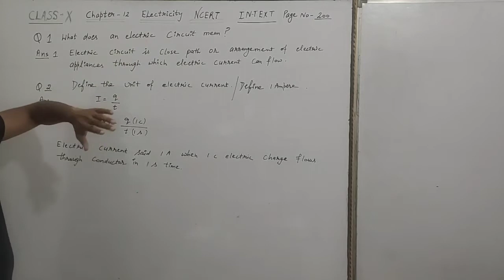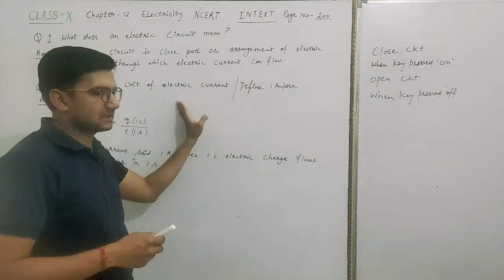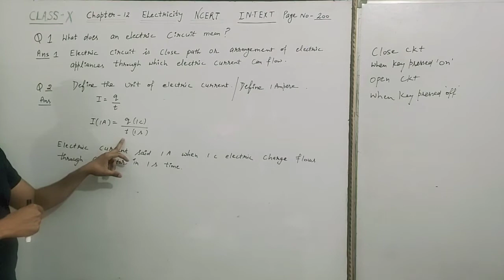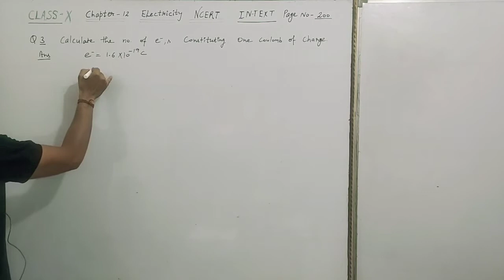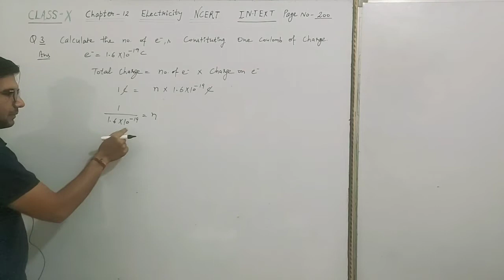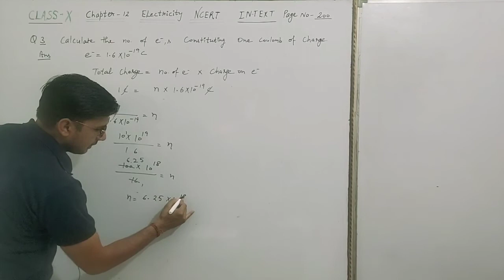NCERT intext Question chapter 12 electricity|class 10 science chapter 12 electricity NCERT Book part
class 10 science chapter 12 electricity NCERT exercise solution in Hindi
chapter 12 electricity NCERT exercise solution in Hindi
complete NCERT solution of chapter 12 electricity
complete NCERT exercise solution of chapter 12 electricity
class 10 Physics electricity NCERT solution
class 10 Physics chapter 12 electricity
class 10 science chapter 12 electricity NCERT solution in English
numerical of NCERT chapter 12 electricity
numerical of electricity
numerical of chapter 12 electricity
complete solution of NCERT exercise of chapter 12 electricity
class 10 science NCERT exercise solution
domestic circuit is connected in parallel, why?
alloys are using heating device element rather than pure metal
class 10 science chapter 12 electricity NCERT intext question
NCERT intext question of chapter 12 electricity class 10th
book part of chapter 12 electricity class 10
In-text numerical of chapter 12 electricity
book part numerical of chapter 12 electricity of class 10th